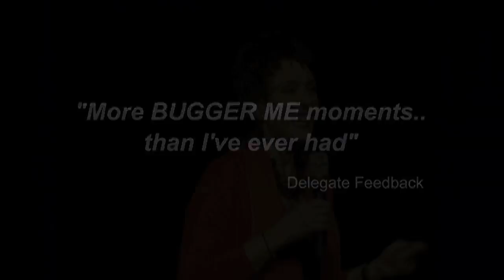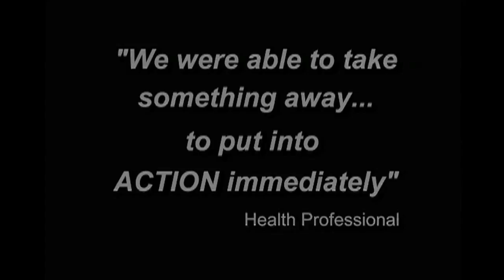Robyn Moore - The Power of the Word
Robyn Moore is Australia's most in-demand female speaker. Her highly entertaining, thought-provoking & inspiring presentations are literally described as "life-altering".